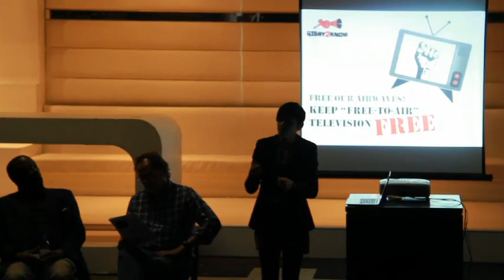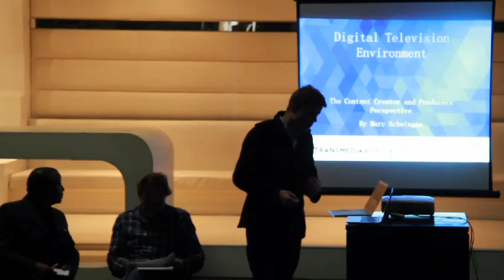iClub: Panel Discussion - Television Broadcasting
On 21 May 2014 a panel discussion took place around the topic of television broadcasting at the old iClub at the Tshimologong Precinct in Braamfontein. The event was facilitated by the SOS  Coalition and the Wits Link Centre. In this video interview - Sekoetlane Phamodi from SOS sheds some light on the discussion and also talks about the iClub being a great venue for innovation and creativity.